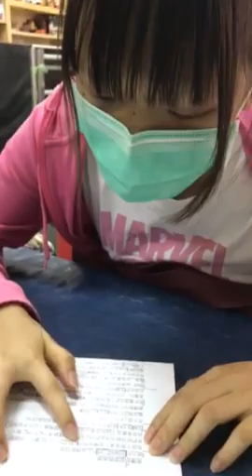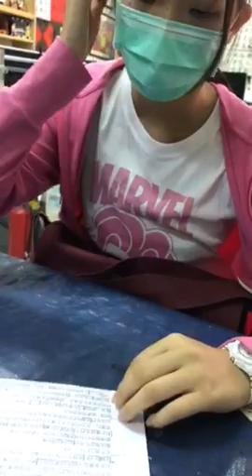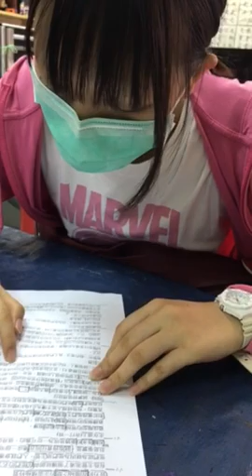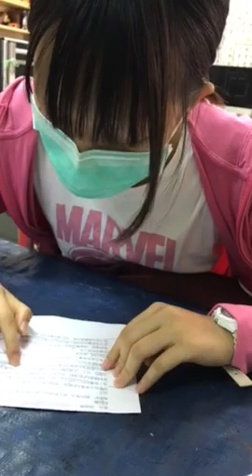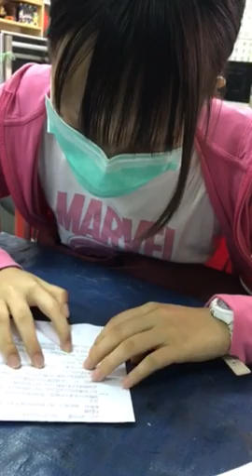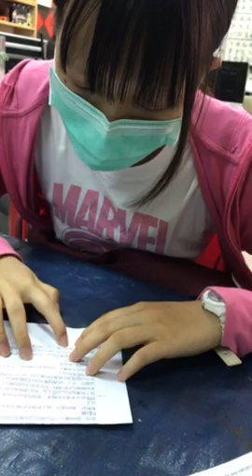柔云-空中英語教室-領導者的惡習與美德